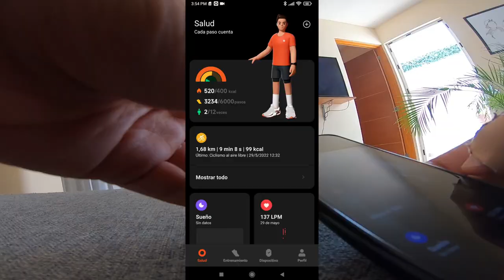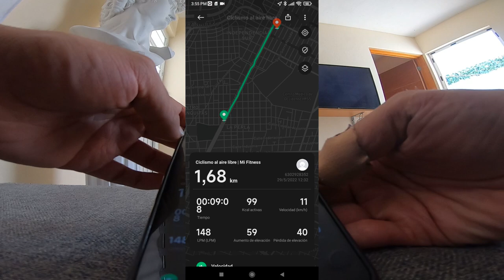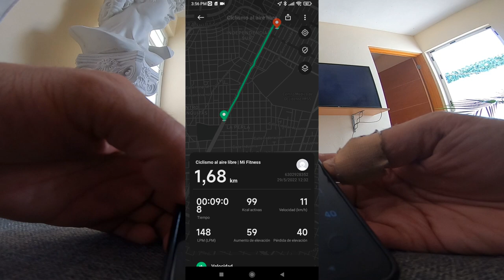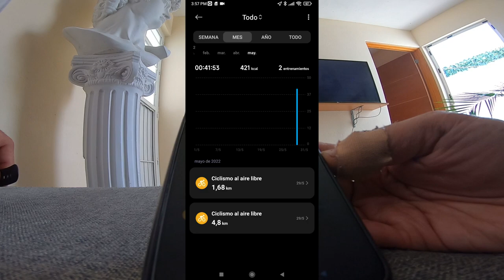Cuantas calorias quemas patinando en tiempo de calor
Pasa a ver las nuevas playeras de No Breaks a la página de Facebook:

Una buena forma de patinar en tiempo de calor es buscar irte por lugares con mucho arbol, pasar por parques, etc. No lo mencioné en el video, pero tambien esta chido.